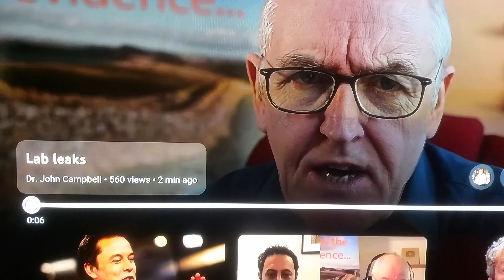I was first today here's the screenshot! 😊